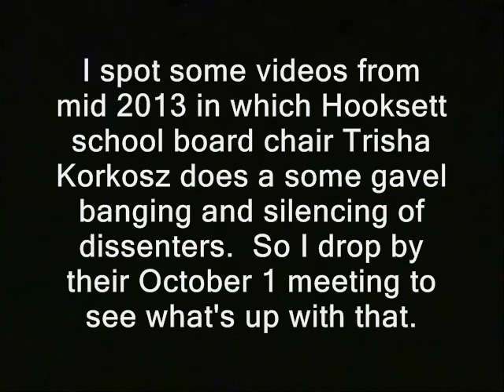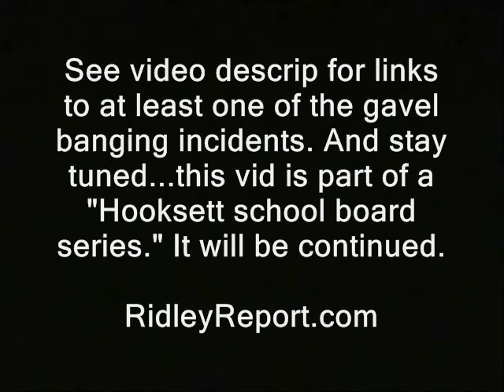Gavel banging school board chair flees questions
Background on this story:

(video; gavel banging at 3:45)

' I spot some videos from mid 2013 in which Hooksett school board chair Trisha Korkosz does a some gavel banging and silencing of dissenters.  So I drop by their October 1 meeting to see what's up with that.

I generally will keep the wallet pretty empty...for security reasons. So plz do not be shy about letting me know you've donated. That way I can evacuate or spend the BTC's.

town tyrant tyrans freedom ridleyreport free state project running away silencing dissent censorship free to use, dave ridley report resistance movements. Creative commons license, hunter s. thompson live free or die, staters liberty. cops rand paul, Superintendent Dr. Charles P. Littlefield CHERYL AKSTIN  PHIL DENBOW  TRISHA KORKOSZ JOHN LYSCARS DAVID PEARL  bedford behavior manifesto porcupines porc ben swann full disclosure hooksett board of education school board are people allowed to speak, forbidden from speaking? public domain footage nh, police states. julian assange bradley manning. adam kokesh new hampshire manchester angry hooksett elf richard girard raw news videos independent media. libertarians gonzo journalism Edward Snowden angry politicians mayors bureaucrats gary johnson indie reporters ron paul 2013 bennie benny hill politics political. out of order conflict confrontation debate argument meetings high schools ted cruz tea party camera shy doesn't like cameras